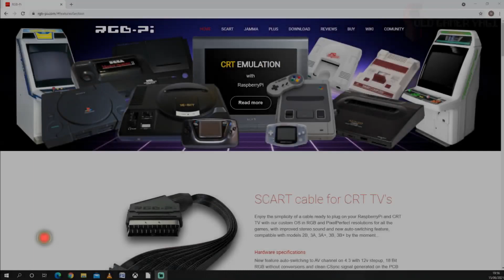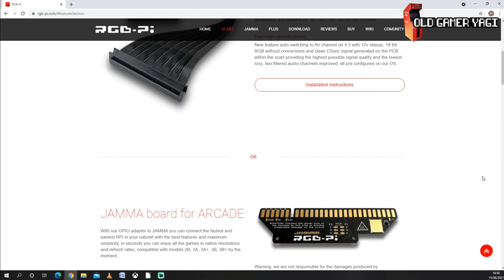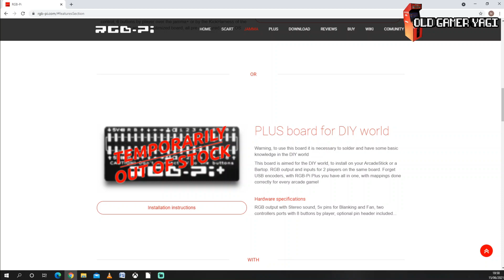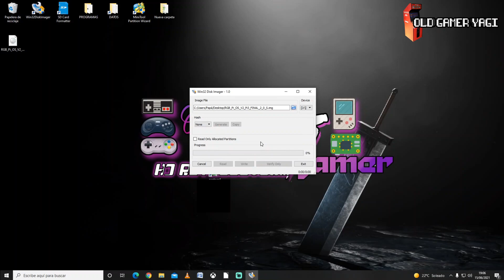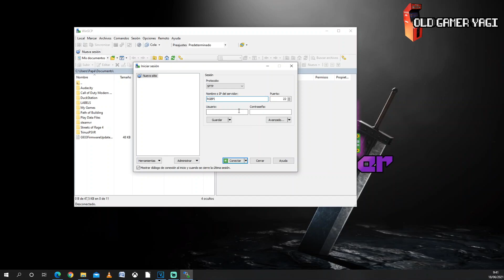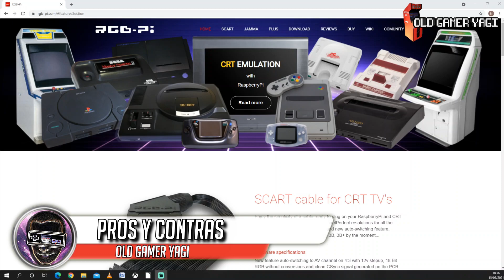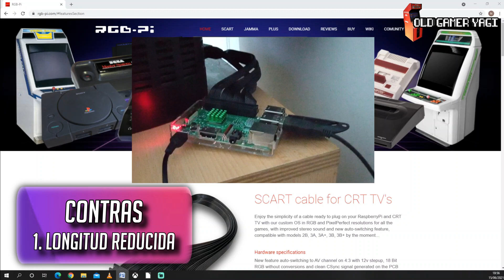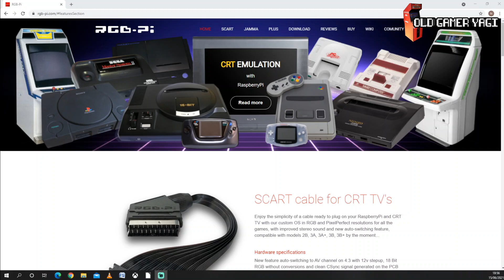🕹️REVIEW Y TEST DE RGB-PI: La mejor emulación en CRT.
Hi retrolovers! En el vídeo de esta semana probamos el accesorio y sistema RGB-PI, con el cuál podremos emular desde nuestras Raspberry Pi con calidad 18 bits RGB a nuestros CRT, de la manera más fiel posible.
Veremos en qué consiste tanto su Hardware como su Software o sistema, el rendimiento que tiene, pros y contras y, por último, las conclusiones acerca de su funcionamiento.

Marcas de tiempo:
00:00 Introducción
01:50 ¿Qué es RGB-PI?
02:25 RGB-PI. Hardware
03:53 RGB-Pi. Software
05:33 Primer arranque
06:50 Test de sistemas
07:51 Pros y contras
09:30 Conclusiones

Otros vídeos de interés:
➡️CRT en Emuelec:

Y pásate si te apetece por los directos

Si tienes algún tema que añadir o tienes alguna duda, usa la zona de COMENTARIOS.

Vídeo análisis de este estupendo accesorio/sistema RGB-PI, que sin duda dará una segunda vida a esas TV CRT que tengamos cogiendo polvo, con una emulación fiel a máxima calidad... totalmente recomendado. Poco más, nos vemos en el siguiente vídeo del canal. ¡Hasta luego retrolovers!